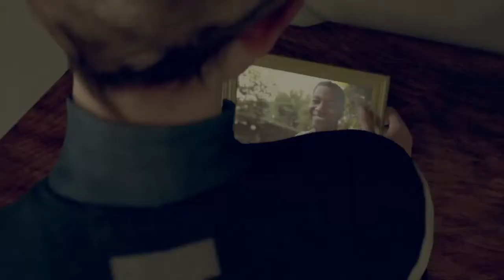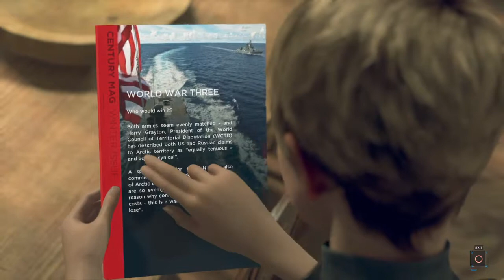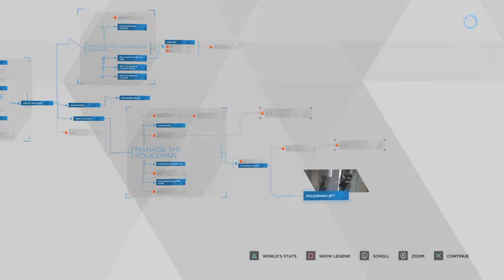Detroit: Become Human™: Midnight Train